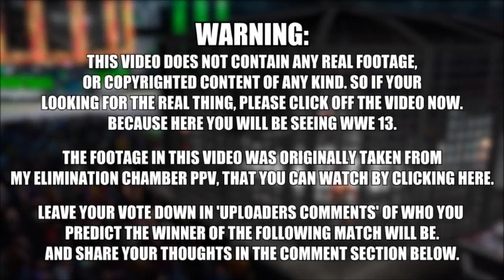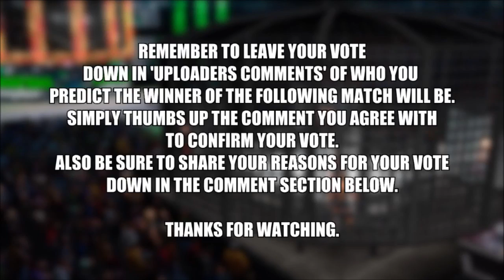WWE 13 MACHINIMA - Elimination Chamber 2013 The Rock vs CM Punk WWE Championship Match